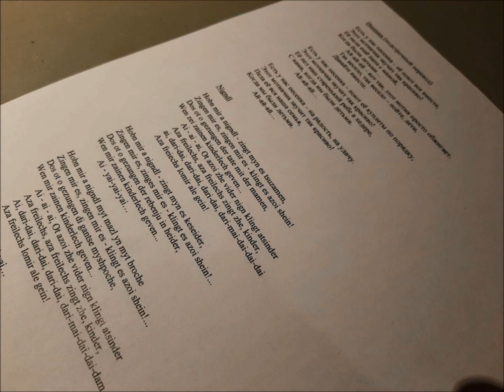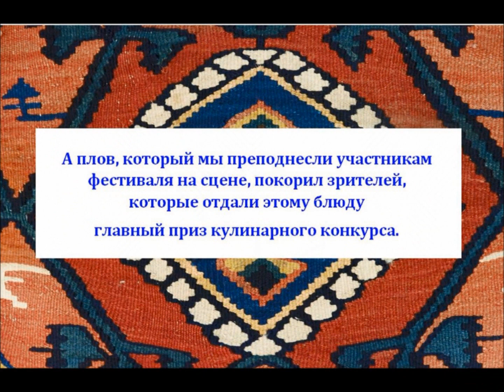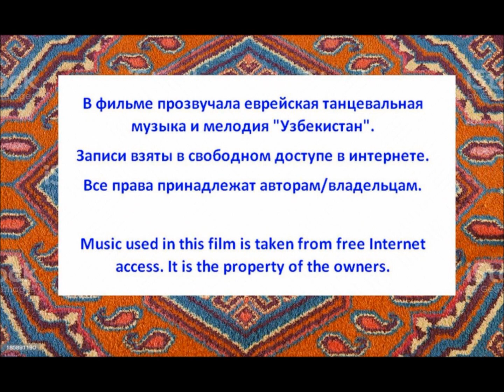February 11 2023 OtAzoi Festival - Uzbek Community Canada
Music and photos used in this film is taken from free Internet access. It is the property of the owners.

Uzbek Community Canada participated in the greeting of the Jewish Culture Festival OtAzoi! By tradition, we did not come to the festival empty-handed, but treated the guests of the festival with the famous Uzbek pilaf!
Uzbek Community Canada участвовала в приветствии Фестивалю Еврейской Культуры ОтАзой! По традиции, мы не пришли на праздник с пустыми руками, а угостили гостей фестиваля знаменитым узбекским пловом!